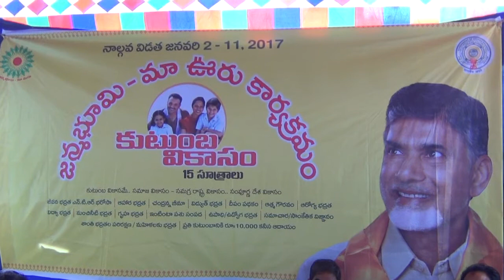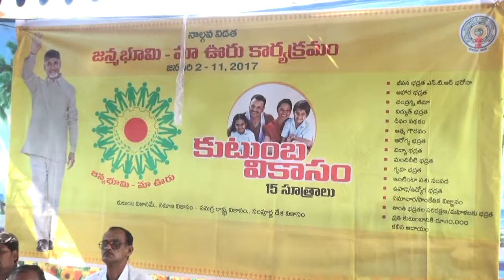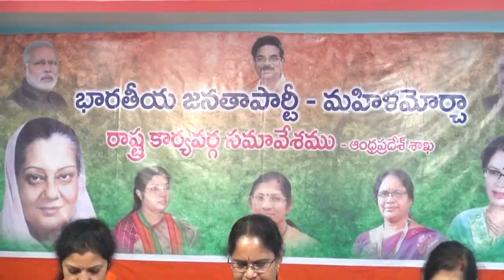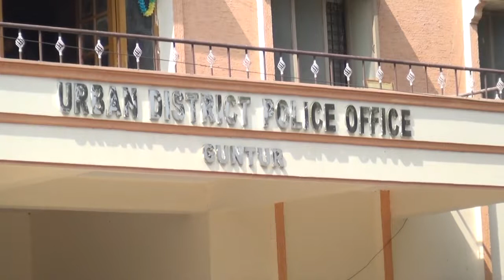syc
syc, syc news, guntur